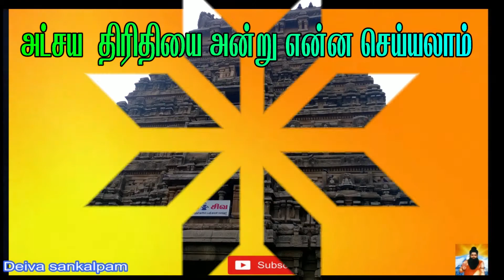அட்சய திரிதியை அன்று என்ன செய்யலாம்|Atchaya thiruthi|Raja govindaraj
காத்தாயி அம்மன் உடனுறை வாழ்முனிஸ்வர சாமீ துணை

நண்பர்களுக்கு வணக்கம்.
அட்சய திருதியை அன்று என்ன செய்ய வேண்டும்.
அட்சய திருதியை என்பது என்ன? சோதிட நூல்கள் இதை பற்றி என்ன தெரிவிக்கிறது மேலும் அட்சய திருதியை அன்று என்ன செய்தால் நன்மை உண்டாகும் நல்ல மேன்மைகளை நாம் பெறமுடியும்  என்ற தகவலை விளக்கும் காணொளி.This video is about what to be done during atchaya thiruthi? What does the books of astrology explain about this and moreover what could be done during the time of atchaya thiruthi so it exhibits good results that we could acquire is described here.kindly like,comment,share and subscribe.

நன்றி
அகத்தியர்
காக்கை சித்தர் ஆசிகளுடன் சீடர்களின் சீடன்